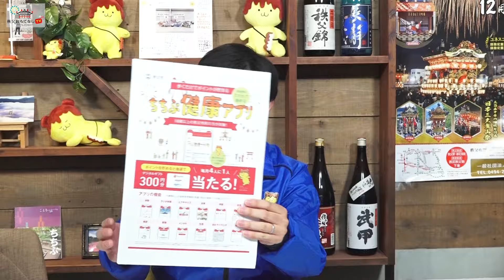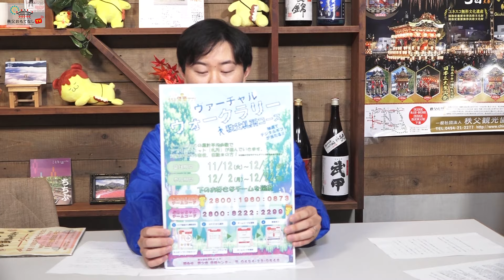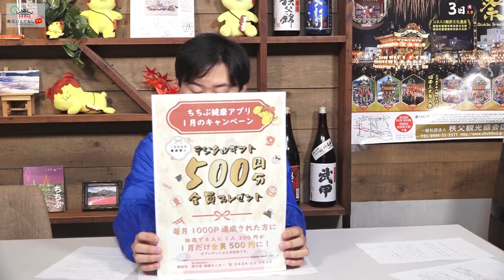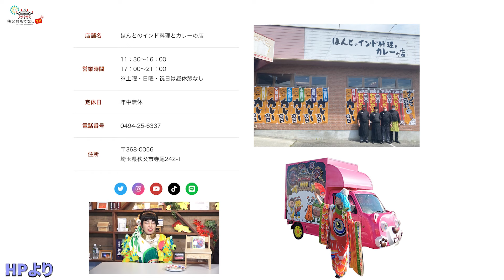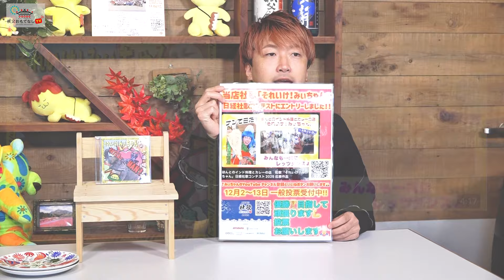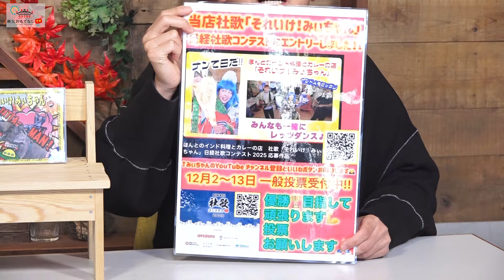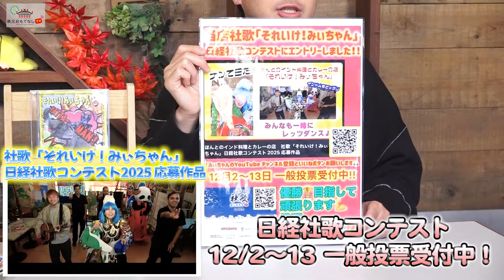秩父おもてなしTV325 12月4日号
本日、2024年12月4日のニュースラインナップです。

①    秩父市インフォメーションは「ちちぶ健康アプリのヴァーチャルウォークラリー＆ボーナスキャンペーン」についてご案内　0:15
　7月から配信開始した秩父市独自の「ちちぶ健康アプリ」は健康活動を行うことでアプリ内のポイントが貯まるというアプリです。今回はそのアプリに関連した2つのイベントをご紹介いただきました！ポイントを貯められた方には素敵な特典がございますのでぜひ詳細をチェックしてみただくださいね。
秩父市保健センター　お知らせページ

② 日経社歌コンテストに「それいけ！みぃちゃん」がエントリー中！！　07:25
秩父市寺尾で「ほんとのインド料理とカレーの店」を経営している黒澤みどり社長ことみぃちゃんは、日本テレビの「オモうまい店」に紹介されて大人気！
この度、秩父出身シンガーソングライターの三上隼さんが作詞作曲した「それいけ！みぃちゃん」を日経社歌コンテストにエントリーしました！！

投票は12/2〜13までできますので、ぜひ毎日みんなで投票しましょ♪
（ページ内で「カレー」で検索すると早いよ！）

★　「ジオパーク秩父ちょこっとクイズ！」　04:22
　ちちぶ健康アプリのイベント情報についてお知らせいただきました！ヴァーチャルウォークラリーでは秩父札所コースが設定され、ウォーキングを楽しみつつ秩父の歴史や文化が学べる魅力的なコースのご紹介がありました。今回はその秩父札所の中でも街なかにあって比較的皆さんも通いやすい秩父札所13番慈眼寺さんにまつわるクイズでした！答えは下をスクロールしてみてください。
A.    崖の下
…諸説ございますが、その内の一つが慈眼寺さんの旧観音堂が現在のだんご坂、当時は道路の整備もされていない頃だったでしょうから崖の下に建っていたことから「はけの下」と名がついて、「旗下山慈眼寺」となったとも言われています。
非常にアクセスのいい場所にあり、昨日の秩父夜祭では境内の一部も桟敷席として多くのお客さんで賑わっていました。
屋台が曳上げられる姿と花火が同時に鑑賞できる貴重な場所であり、7月には例大祭である「あめ薬師」も行われ、1年を通して秩父内外の人が足を運ぶこのお寺にぜひ、健康のためにも徒歩でお出かけしてみて下さいね。